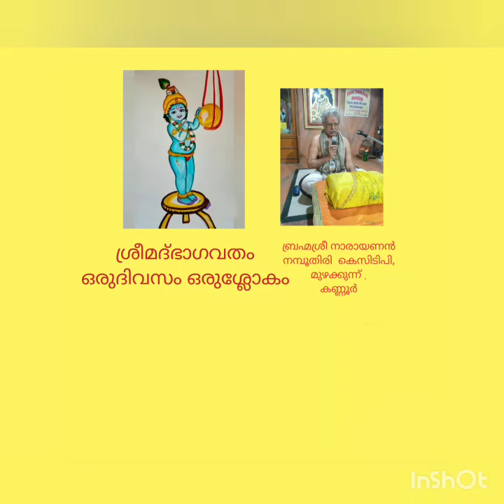Srimad Bhagavatham - One day One Sloka - Skandam 10 - Adhyayam 4 - Shlokam - 7🙏🌹